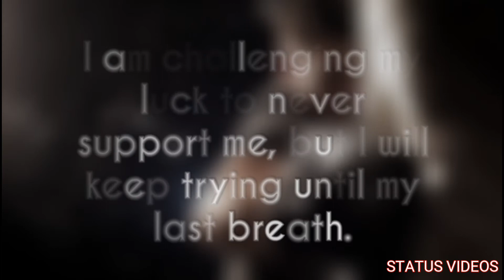Inspiration video boys version | Never give up | 30 seconds